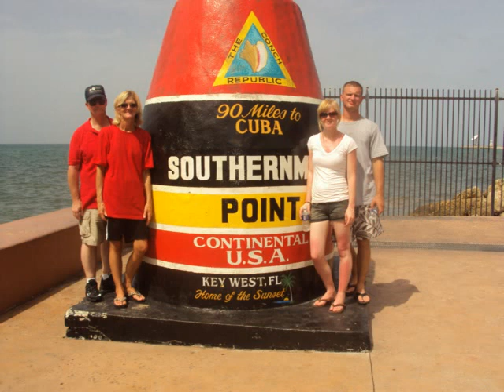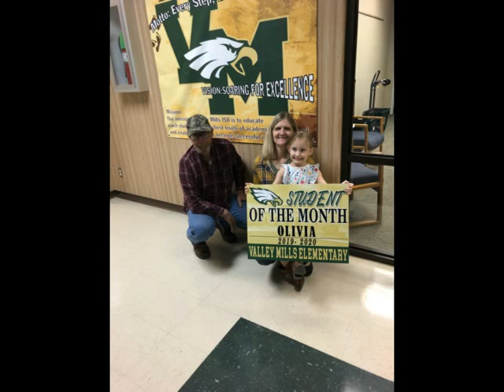Keith Bearden Movie 2020